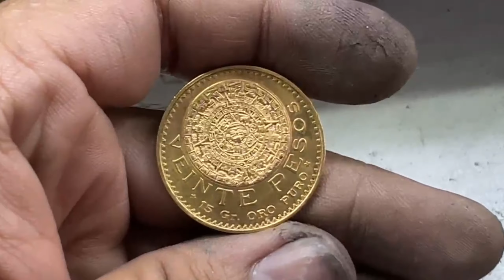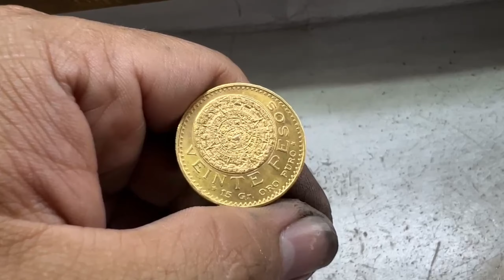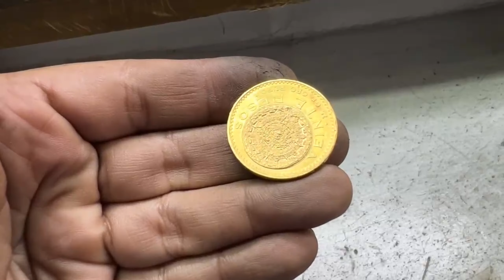No Pierdas la Oportunidad de Convertir tu Moneda Antigua en Oro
¿Quieres convertir una moneda antigua en una obra de arte? ¡Mira este video de unboxing para ver cómo lo hago!En este video de unboxing, te mostramos el primer paso para convertir una moneda antigua en una increíble obra de arte. Acompáñanos mientras descubrimos una moneda con historia, exploramos su diseño y hablamos sobre las ideas creativas que tenemos para transformarla en una pieza de joyería única. Aunque todavía no hemos hecho la joya, te damos un adelanto de los materiales que usaremos y de las opciones artísticas que consideramos. ¡Este es solo el comienzo de un emocionante proyecto creativo! quédate hasta el final